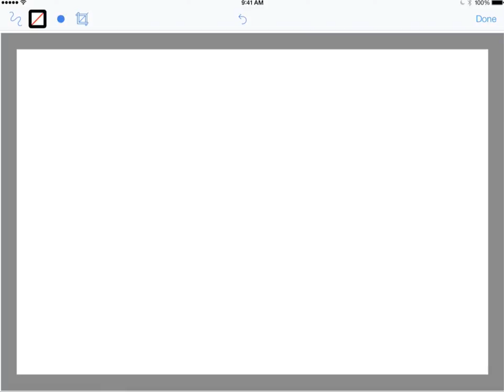002 New Doc and Draw Tools